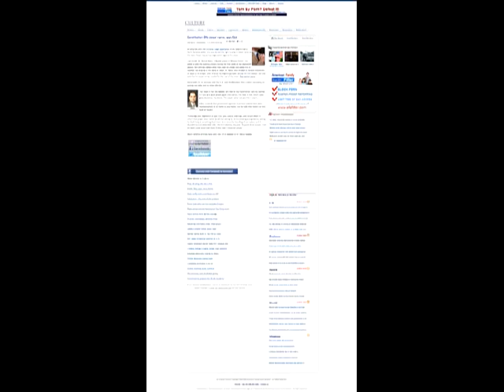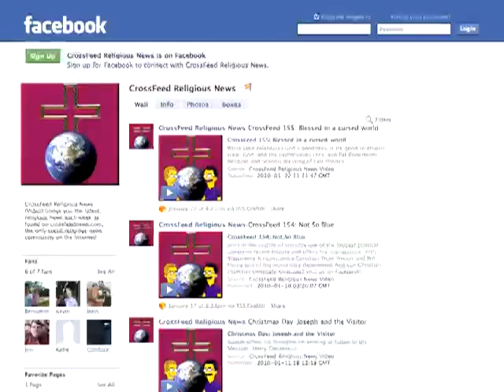CrossFeed 173: Christian Outhouse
The past two weeks have been great for Jim, not so much for Dale.
* The why of the Y
* The name of Jesus causing trouble again
* Catholic teachings not allowed in a class on Catholic teachings
* The 9/11 Christian Center
* Presbyterian Exodus  Distributed by Tubemogul.